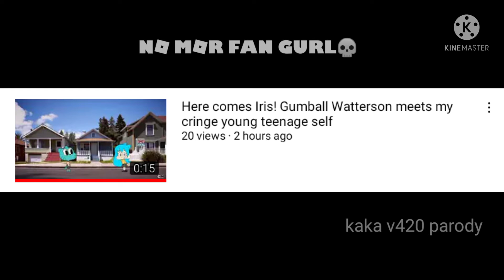gru is fard than iris the blue cat fan gurl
groo is lord😤

Parody to @kakav420 @kakav419 and @dr-nefardio